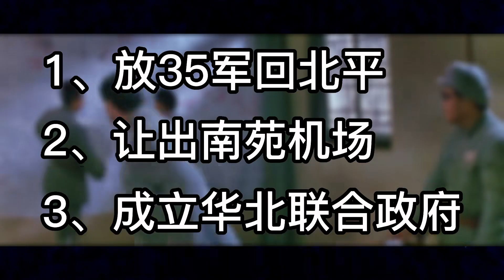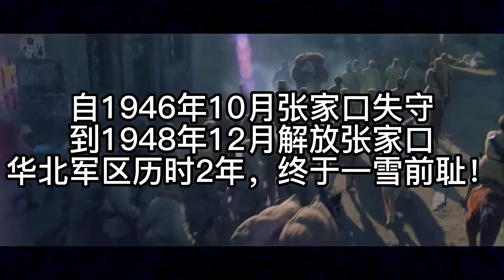《大決戰之平津戰役》劉亞樓決戰天津衛！（中）